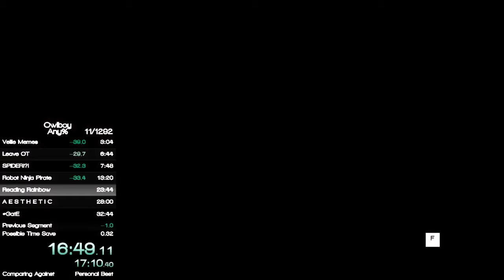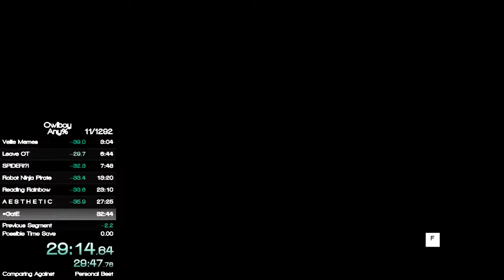Owlboy Any% speedrun 32:08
New patch time save is all that saved this run.